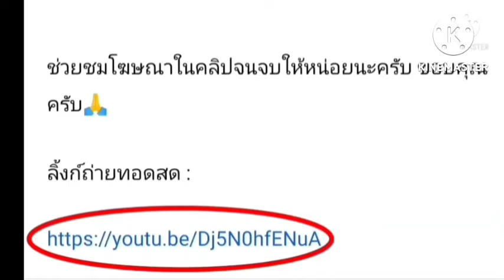ลิ้งค์การถ่ายทอดสด ⏰[17:30 น.] อูราวะ เรด VS นาโกย่า แกรมปัส วันพุธ 10 ส.ค. 65 ญี่ปุ่น - ลีกคัพ 🇯🇵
อูราวะ เรด ไดมอนส์ VS นาโกย่า แกรมปัส
วันพุธ ที่ 10 สิงหาคม 2565
ญี่ปุ่น - ลีกคัพ

กดลิ้งค์สีน้ำเงิน